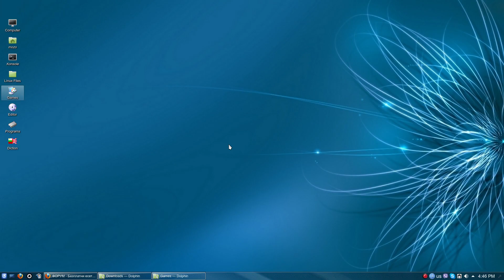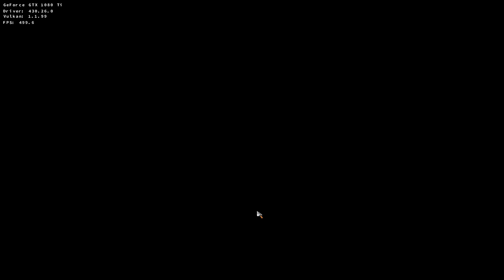Rise of Nations: Extended Edition DXVK Arch Linux